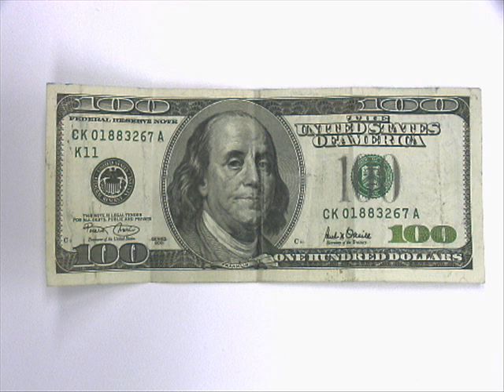rich girl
funny and ridiculous in my own opinion